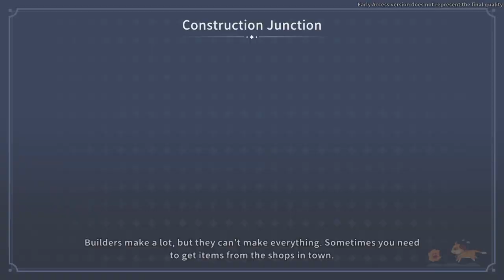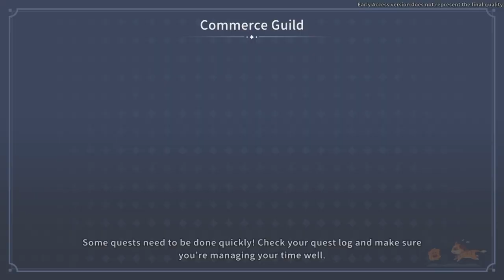Abandoned Mine Diving | My Time at Sandrock Early Access #7